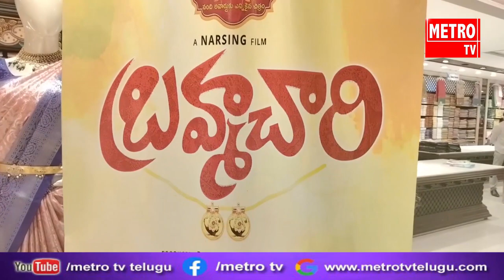బ్రహ్మచారి మూవీ టీజర్ విడుదల | Metro Tv Telugu